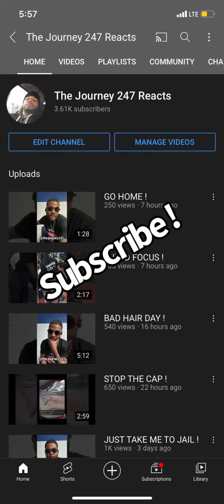HE NOT YOUR FRIEND !